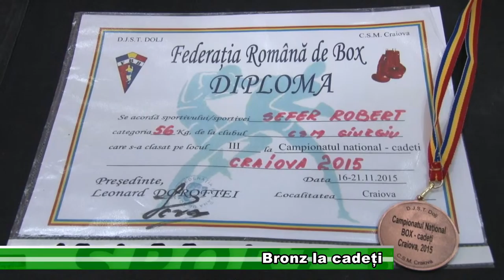Bronz la cadeți